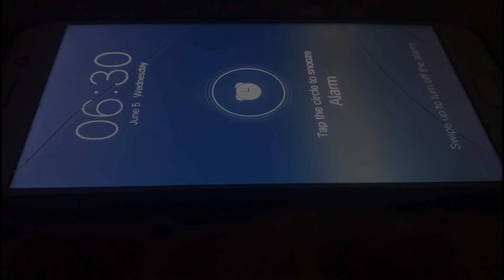My Eid in China as an MBBS student 2019!! - Ep.01 (Audio bugged)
Kyunke ham ek non-muslim country me rehte hen, to boht se log mere se yahi question karte hen k ham log China me Eid kese spend karte hen, to ye video issi topic pe hai...